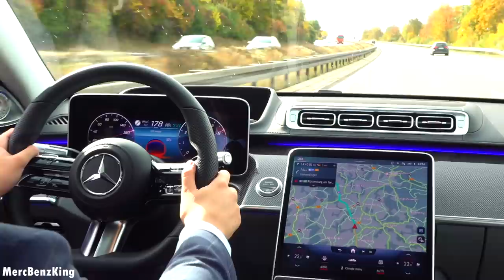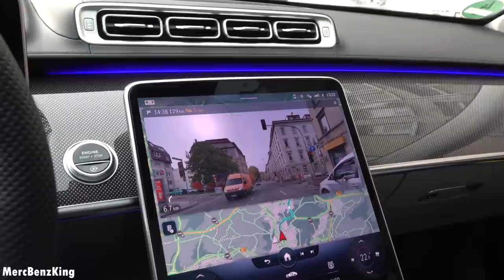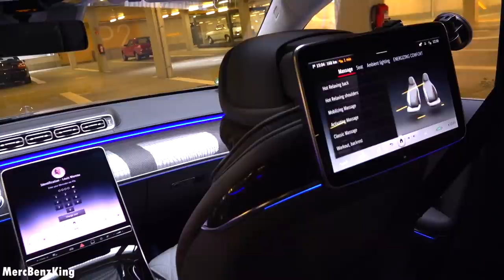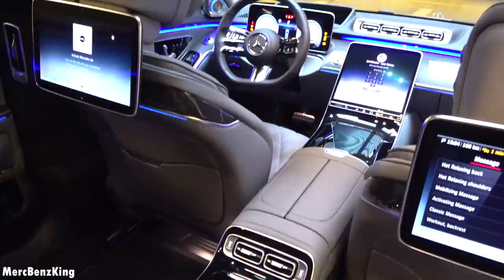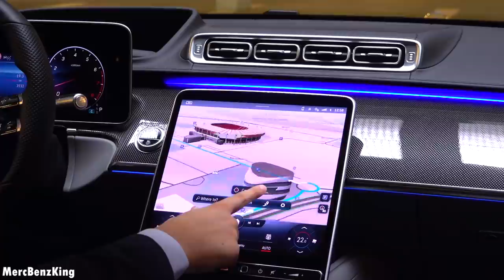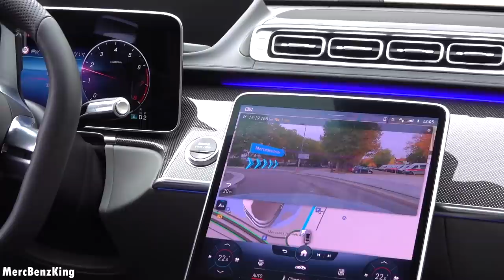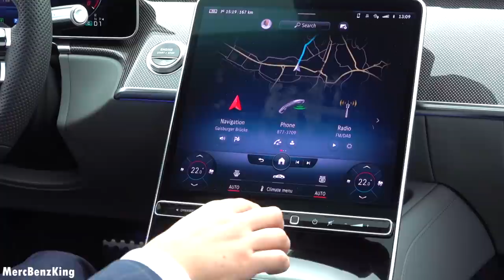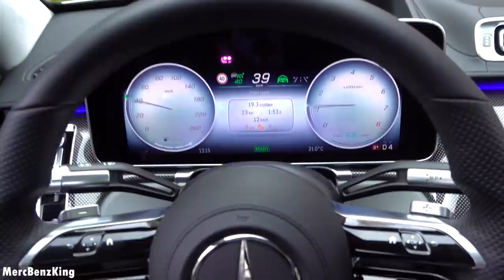2021 Mercedes S Class AMG - NEW Full Drive Review S580 4MATIC Interior Exterior Infotainment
In today’s MercBenzKing's episode, we present to you the all-NEW 2021 Mercedes S-Class. In this video I show you the full interior, exterior and driving features of the S580. It has a V8 with 496 HP and over 700 Nm of Torque. It has the newest MB User Experience. Fully personalised and newest technology. Hope you enjoy the video!

- Let me know if you have some suggestions for new cars!

Prior to all new technology in the new 2021 S Class. Different types of models: All new S class S400d S400 S500 S65 AMG S560 MAYBACH

I drive a C Class with amg package. C200 petrol. Same 2 liter as the C250 and C300. GoPro Hero 4 with Mercedes Benz C200 drive. City of Rotterdam. Point of view POV driving Mercedes AMG package.

Coming up: GLE (Coupé) Class, CLS, S-Class 2018, GLS, GT-S,  New Road trips and holiday specials

Mercedes models (Mercedes A, B, C, E, ML, M, GLE, GLC, GLA, CLS, CLA, CLC, GLS, S and so on)

Update: Have a look at the GLS 63 AMG of MercBenzKing. Also check out the E63 E Class video.

Check out the new Mercedes C class 2021

Options on my Mercedes:
- Panoramic Sunroof
- AIRMATIC Suspension
- Memory seats
- Thermotronic airco
- Airbalance Parfume